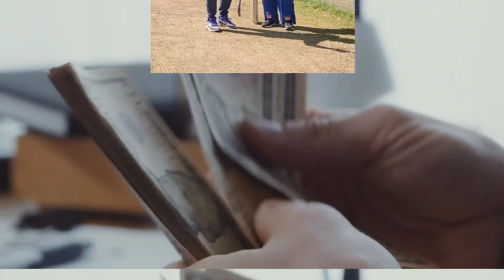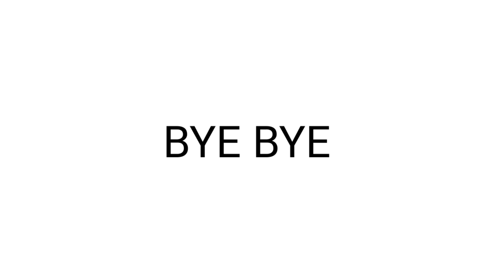तिलक का कैसे हुआ राजतिलक/ Zero to Hero Tilak verma